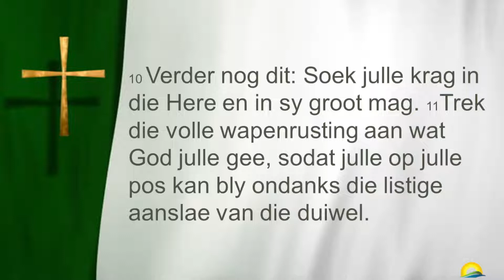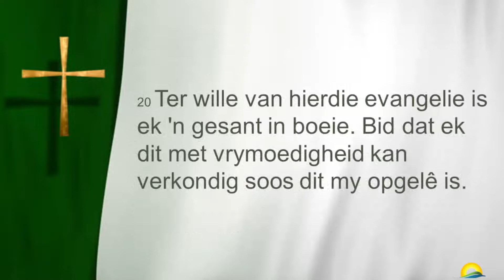Kry die beheer terug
Sondag-erediens 24 Oktober 2021
Prediker: Ds Eddie le Roux
Skriflesing: Efesiërs 6:10-20